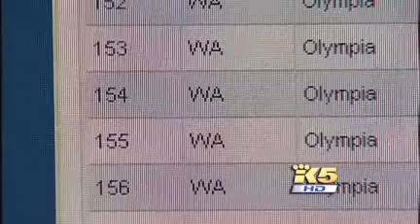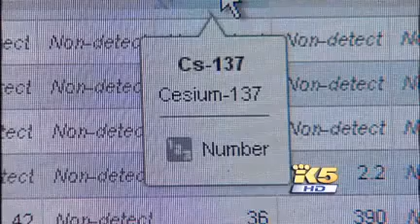福島原発 放射能の毒雨が米国でも!Radiation in Northwest US Rainwater from Fukushima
こんな米国のNEWSを見つけましたのでUPします‹日本語・概要↓ Jo2Rayden›
Fukushima, High Levels of Radiation in US Rainwater　2011/07/17
福島原発放射能の毒雨が米国に降る! 米国シアトルのニュースより
・市民環境監視グループHeart of America NorthwestのGerry Pollet氏
 3/24には、米国オリンピアで、水道基準値の41倍の放射能雨を計測。
 最高で、米国飲料水基準値の130倍の値を計測！
・"市民はそんな高レベルとは知らずに、ガーデニングで野菜に雨水を利用"
・政府は、"だれでもウェブサイトでみれるから"と逃げる。（TVなどでは発表しない）
・民間の環境監視組織も"健康に影響を与えるレベルではない"と認める。"しかし、市民には広報すべき。"と言う。

* High levels of radiation detected in Northwest rainwater
SEATTLE — A Seattle nuclear watchdog group is accusing the federal government of failing to keep the public informed of radiation from the Fukushima nuclear disaster.
In the days following the earthquake and tsunami in Japan, the U.S. began monitoring radiation from Japan's leaking nuclear power plants.
Most of the public attention went to the air monitoring which showed little or no radiation coming our way. But things were different on the rain water side.
"The level that was detected on March 24 was 41 times the drinking water standard," said Gerry Pollet from Heart of America Northwest. He reviewed Iodine 131 numbers released by the Environmental Protection Agency last spring.
"Our government said no health levels, no health levels were exceeded.When in fact the rain water in the Northwest is reaching levels 130 times the drinking water standards," said Pollet.
Elevated rain water samples were collected in Portland, Olympia and Boise, which had the highest.
But EPA officials say the data was there for anyone to read on their website. A spokesman sent this statement, in part:
"Since Iodine 131 has a very short half-life of approximately eight days, the levels seen in rainwater were expected to be relatively short in duration."
State health agencies added that they constantly monitored public drinking water sources and never found levels even approaching the unhealthy range.
Even the watchdog group admits, watering plants with water exposed only briefly to those levels is unlikely to cause health problems.
But they say it's information the public deserves to know about.
The EPA points out this was a brief period of elevated radiation in rainwater, and says safe drinking water standards are based on chronic exposure to radiation over a lifetime.
-END-